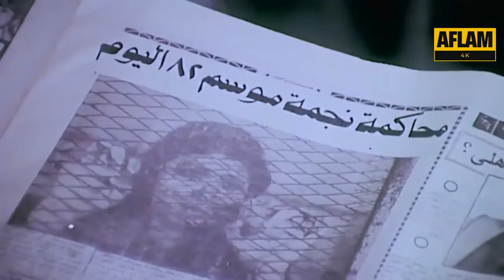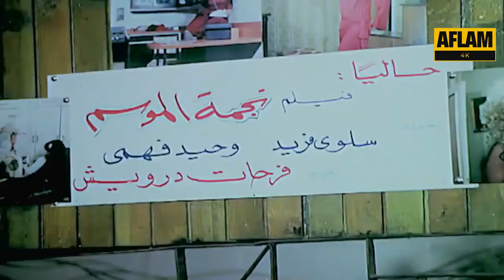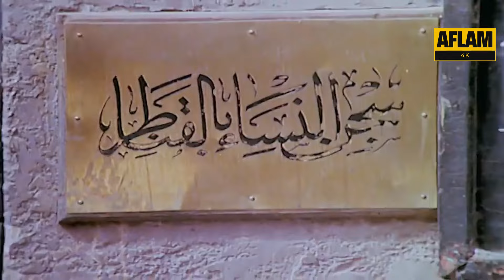فيلم الخادمة السارقة | بطولة سهير رمزي وسمير غانم